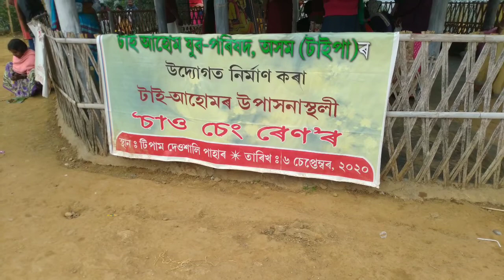Beautiful Tipam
Tipam historical place of ahom kingdom
This is ahom kingdoms First capital